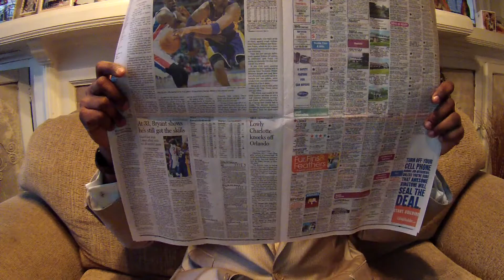Cliff Avril Franchised (Analysis and Avril Interview Clip)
We take a look at the impact of Cliff Avril receiving the Franchise Tag. We also play a clip of an interview I conducted with Cliff that gives you an idea of what he thinks he can get on the open Free Agent market.